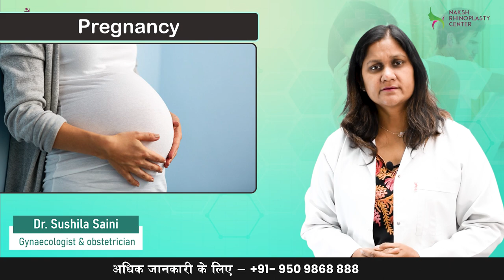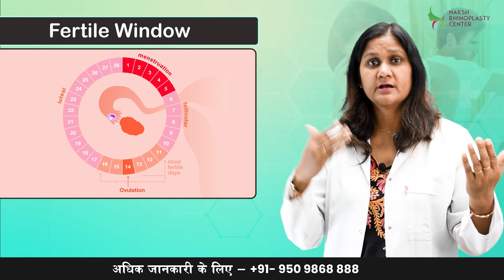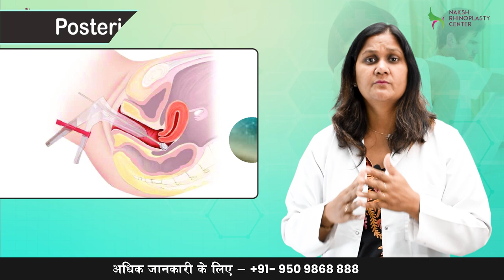जल्द प्रेगनेंट होने के लिए क्या करना चाहिए ! How to get pregnant fast naturally? Dr Sushila Saini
Watch this video to know how to get pregnant fast naturally (in Hindi). गर्भवास्था जल्दी होने के कुछ आसान तरीके जानिये इस वीडियो में ।

how to conceive pregnancy .

To get answer of all your queries visit Jaipur Doorbeen Hospital or call on For more details please